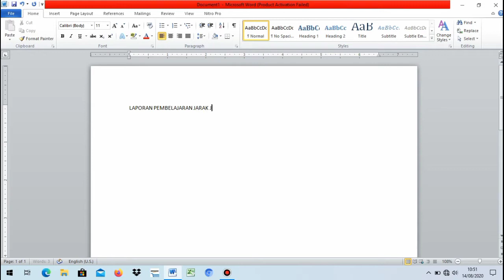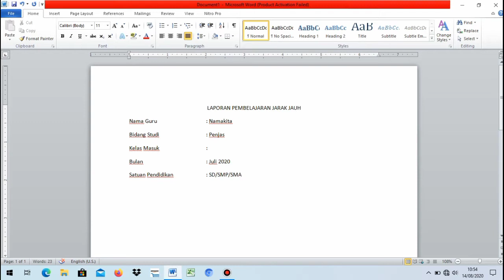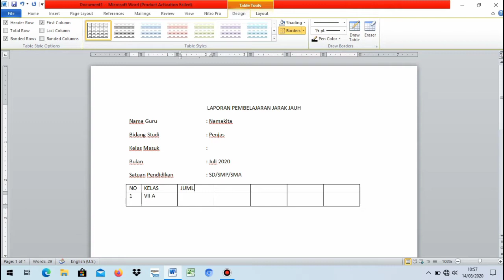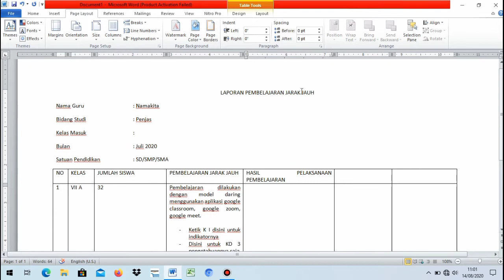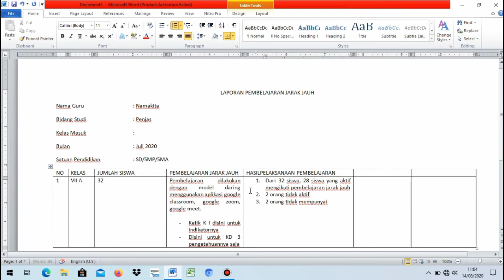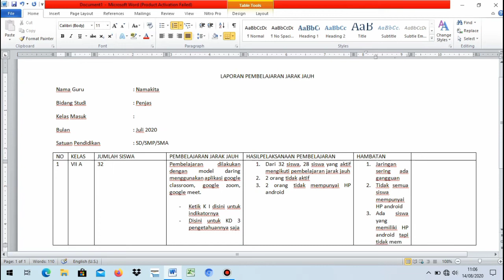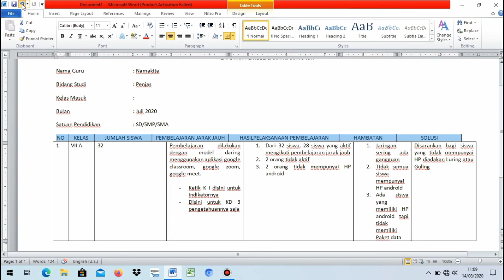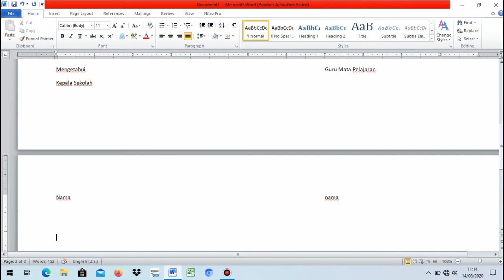Contoh Laporan Daring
Contoh Laporan Pembelajaran Jarak Jauh (Daring) mengajar atau belajar dari rumah perpanjangan pandemi Covid-19 membuat waktu belajar dari rumah peserta didik bertambah.

Laporan Pembelajaran Jarak Jauh menjadi solusi untuk mengajar dan belajar dari rumah.

Contoh Laporan Pembelajaran Jarak Jauh (PJJ) ini di khususkan buat para guru. Apabila disini ada kesalahan mohon maaf. Karena ini hanya contoh saja.